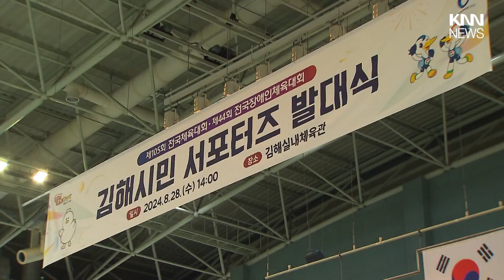전국체전 카운트다운,준비 착착/ KNN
경남 김해에서 열리는 전국체전이 40여일 앞으로 다가왔습니다.

 / knn.news